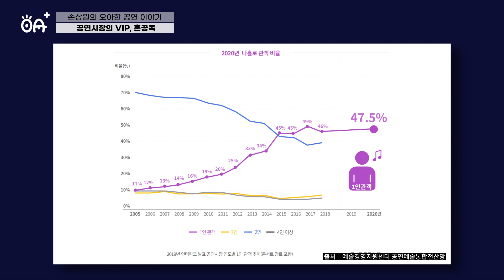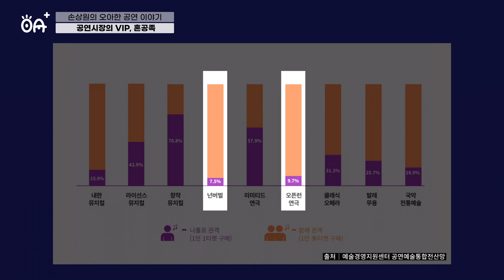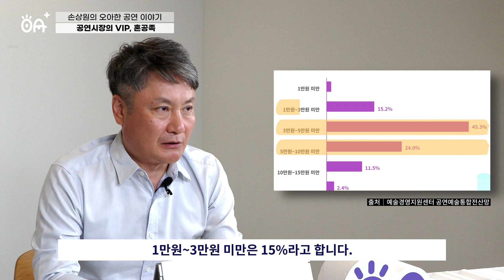공연시장 VVIP, 혼공족을 주목해야 하는 이유 | 손오공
🤷🏻‍♂ 공연을 어떻게 혼자 봐?
🤷🏻‍♀ 연뮤덕: 공연을 어떻게 같이 봐?

연뮤덕과 머글 사이에 흐르는 강, 데이터로 함께 건너볼까요?
공연제작자 손상원 대표가 공연계 이슈를 콕콕 짚어드립니다!
손상원의 오아한 공연이야기💁🏻‍♂

[타임라인]
00:00 오프닝
00:05 All about 혼공족